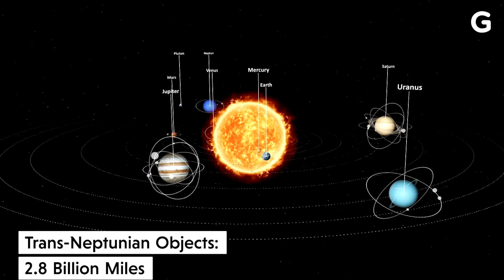What Is Planet Nine and Why Can’t We Find It?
What is Planet Nine? Scientists speculate that the movements of objects far out in the Solar System could mean a planet exists beyond Pluto. So why can't we find it? The theorized planet would be so far from the Sun that it would reflect very little sunlight, and it must not emit much radiation in other wavelengths, either. Then again, maybe Planet Nine isn't a planet at all. Some have theorized it could be a black hole no bigger than a bowling ball.